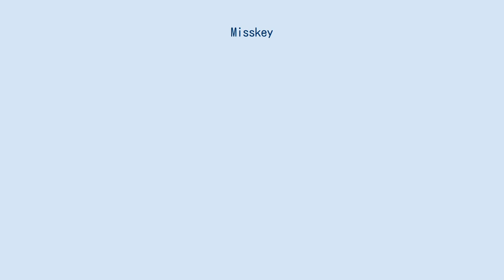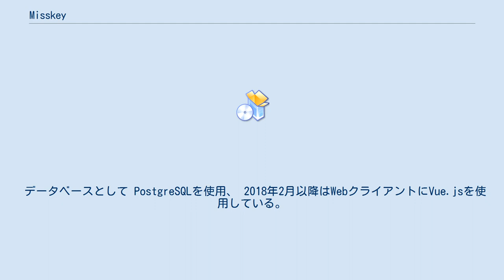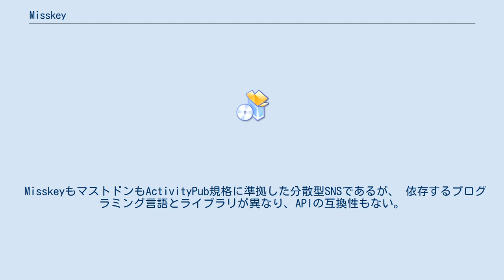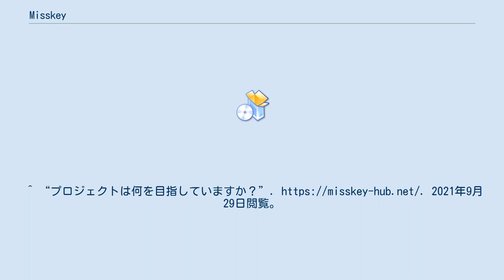Misskey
Misskey（ミスキー）は、日本発の分散型ミニブログ用のオープンソースソフトウェアである。
syuiloが開発している。
 Misskeyは短文投稿のための分散型SNSである。
利用者の投稿は「ノート」と呼ばれる。
 Misskeyは他の分散型SNSと同様、管理者や設置場所の異なったサーバーが存在し、利用者はサーバーを選ぶ、あるいは自身でサーバーを開設することによってfediverseに参加する。
 Misskeyという名前は作者のsyuiloが名前を考えていたときに偶然聴いていたMay'nの楽曲「Brain Diver」の歌詞から採られている。
 MisskeyはGitHub上でソースコードを公開しており、改善の提案を行うことができる。
 自分で改造することも自由である。
 ただし改造したMisskeyでサーバーを運営する場合は、AGPLv3に基づいて改造後のソースコードを公開する義務がある。
 またAPIが公開されているので、これを利用してアプリを作成することもできる。
 翻訳はCrowdin上で行われている。
 TypeScriptとNode.jsを使って書かれている。
 データベースとして PostgreSQLを使用、 2018年2月以降はWebクライアントにVue.jsを使用している。
 サーバー間の通信プロトコルには ActivityPubが使用されているため、Misskeyのサーバー間だけでなく、 MastodonやPleromaなど同標準に準拠した他のミニブログのサーバーと通信可能となっている。
 Misskeyは4種類のタイムラインを持つ。
 ホームタイムラインには自分がフォローしたユーザーの投稿が新しい順に表示される。
 同様にローカルタイムラインにはそのサーバー内のすべてのユーザーの、 ソーシャルタイムラインにはホームタイムラインとローカルタイムラインを合わせた、 グローバルタイムラインにはリモートも含めてそのサーバーが認識しているすべてのユーザーの投稿が表示される。
 Dolphinは、Misskeyの派生として2019年10月から開発が始まったオープンソースの分散マイクロブログソフトウェアである。
 1人もしくは少人数サーバー用途向けとされている。
 サーバーの構築方法はMisskeyとほぼ同じであるが、ビルドに要するスペックはMisskeyよりも低い。
 MisskeyもマストドンもActivityPub規格に準拠した分散型SNSであるが、 依存するプログラミング言語とライブラリが異なり、APIの互換性もない。
 思想的にMastodonがTwitterやFacebookなどの中央集権型SNSを批判する立場をとる一方で、 当初は分散型SNSとして設計されていなかったMisskeyは反中央集権を志向しているわけではない。
^ “歴史”. 2021年9月29日閲覧。
^ “ActivityPub対応国産SNS「Misskey」、LTLも実装”. 2020年3月1日閲覧。
^ “プロジェクトは何を目指していますか？2021年9月29日閲覧。